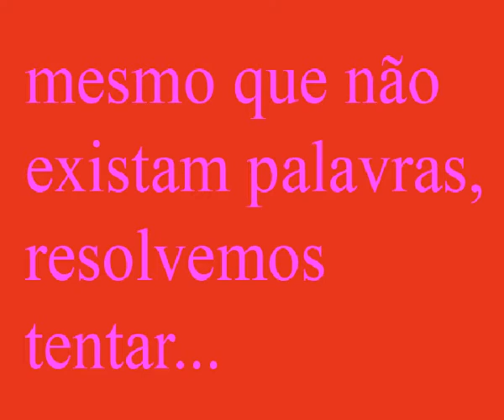Dia das Mães - Colégio Certo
Vídeo de Dia das Mães do Colégio Certo
Produção: Patrícia Klein e Virna Passos